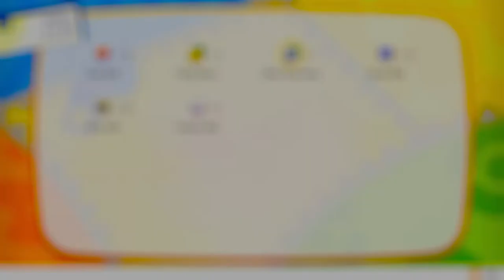We Got Zapdos - Pokemon Let's Go Pikachu Gameplay #18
Popkait and Frances find themselves facing the divine electric bird Pokemon, Zapdos! Will they catch it? Will they be electrified instead? Will they get tired of throwing Pokeballs?